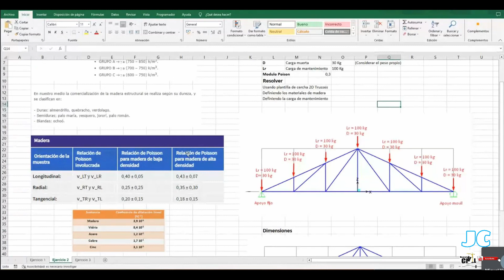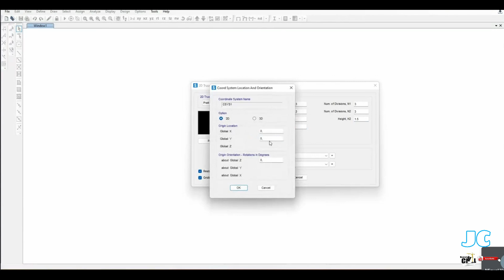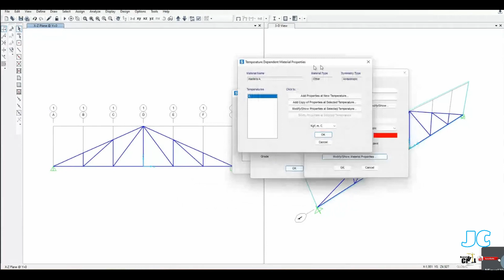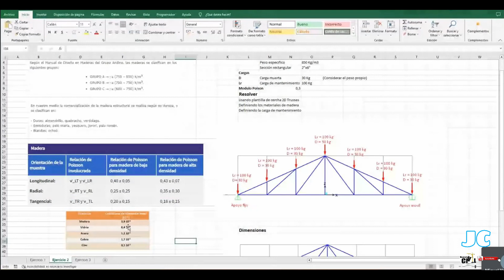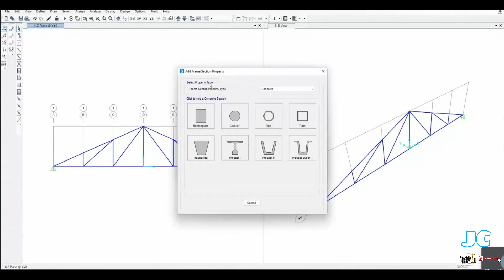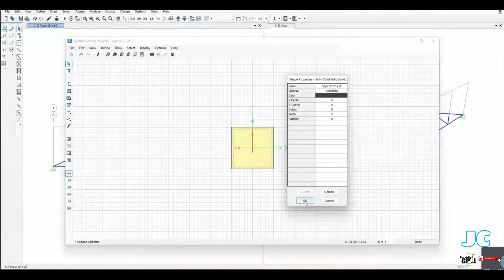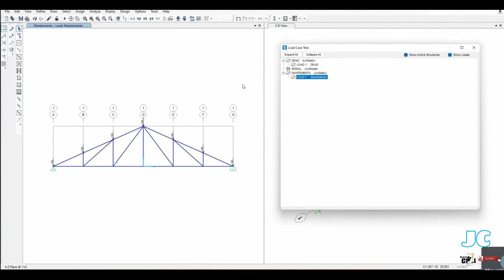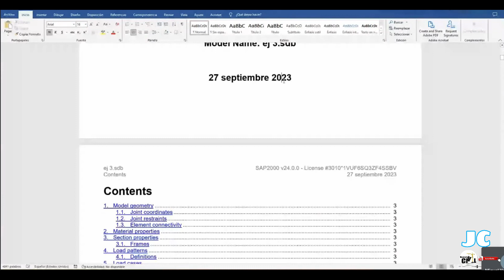CERCHA DE MADERA EN SAP 2000 - ANALISIS, MODELADO Y DISEÑO EN SAP2000